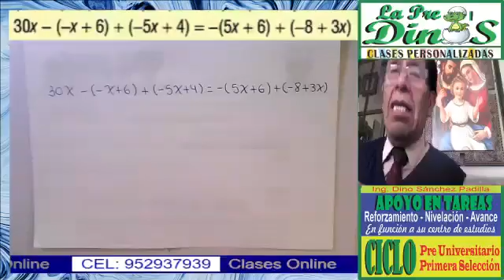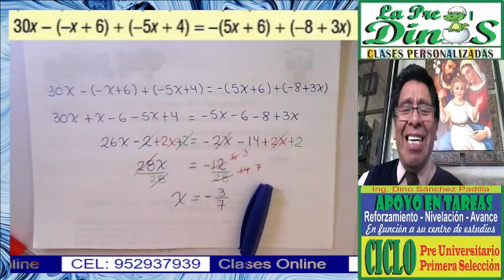ECUACIONES1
PROBLEMA RESUELTO